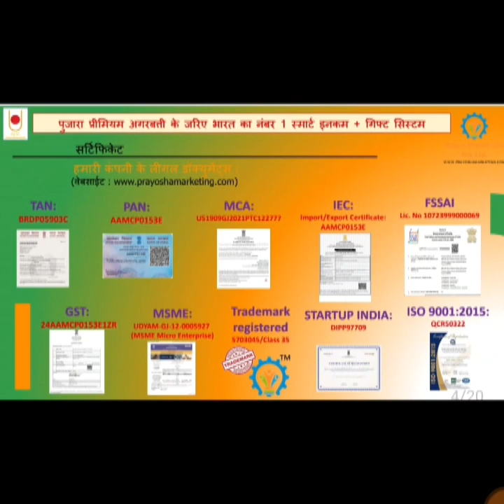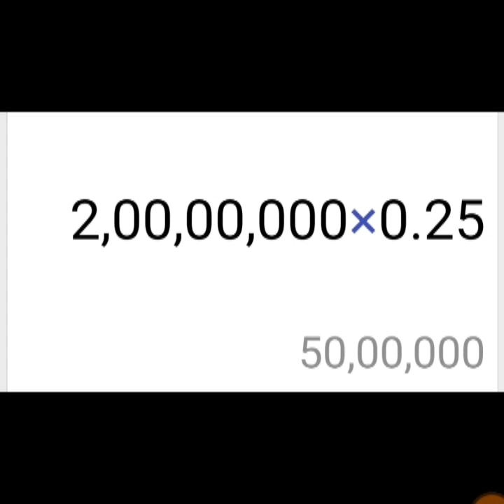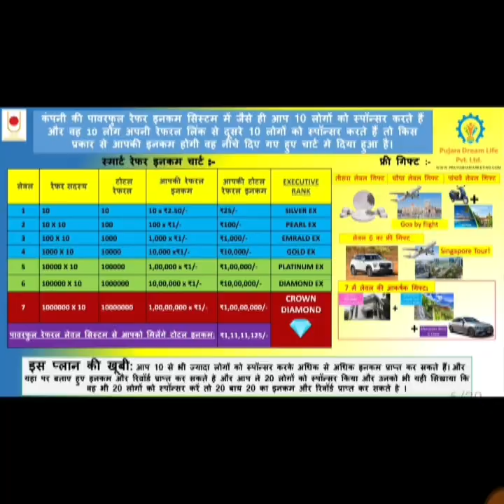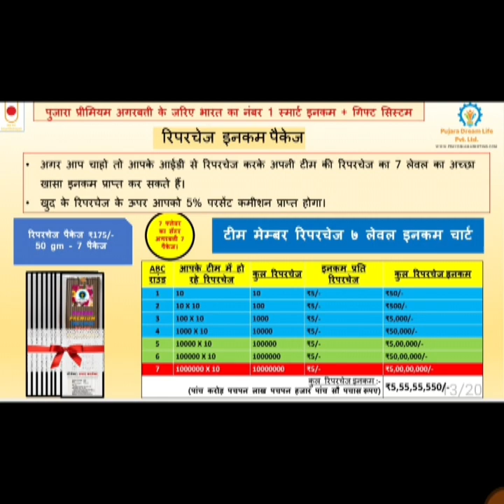Pujara Dream Life Latest Updates | पुजारा ड्रीम लाईफ बिजनैस प्लान अपड़ेट | अब सबकी इन्कम बढेगी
Pujara Dream Life Latest Updates | पुजारा ड्रीम लाईफ बिजनैस प्लान अपड़ेट | अब सबकी इन्कम बढेगी | अब आएगा मजा |
Pujara Dream Life Business Plan Updates.
Pujara Dream Life Latest News.
Pujara Dream Life New Updates.
Pujara Dream Life Business 2023.
Pujara Dream Life .
Pujara Dream.
Pujara.